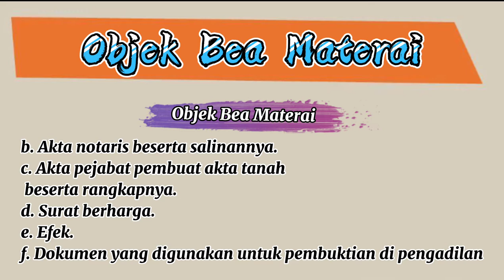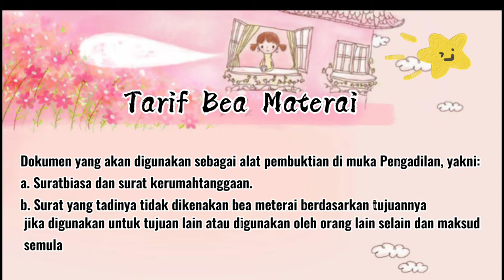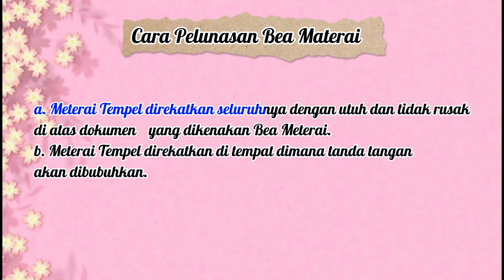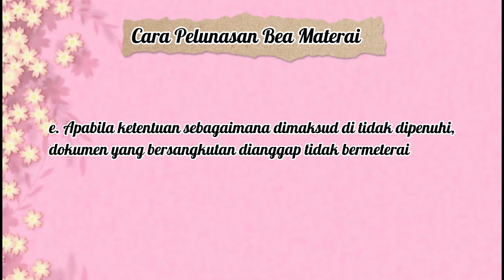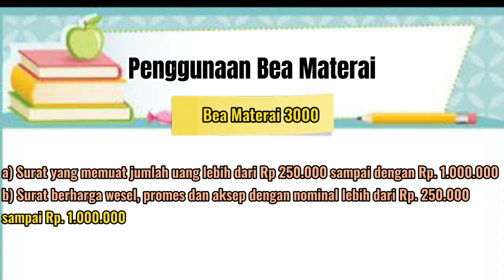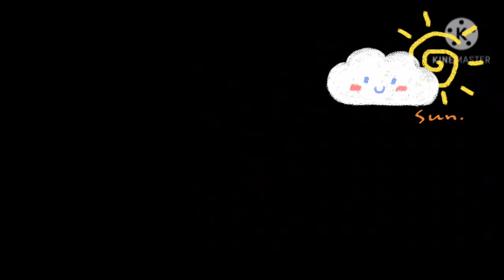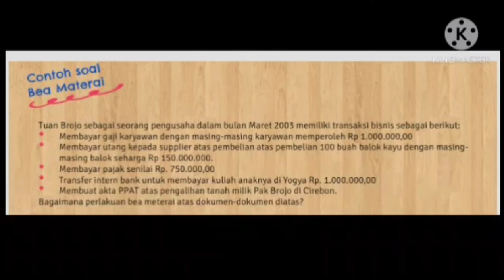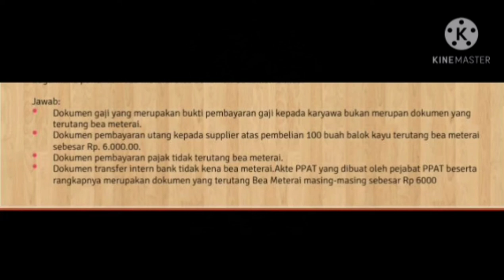VIDEO KELOMPOK 6 BEA MATERAI KELAS 3 B AKUNTANSI PAGI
VIDEO KELOMPOK 6 BEA MATERAI
KELAS 3 B AKUNTANSI PAGI